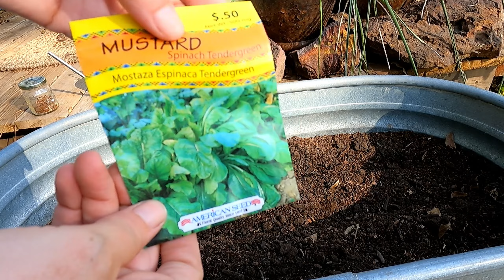Joyful Thyme//Slow Living in Autumn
This autumn I am taking things at a slower pace and spending my time enjoying every moment. I normally try so hard to enjoy autumn that I end up missing out on the simple pleasures of just being in the season. I have allowed myself to slow down and not try so hard to fit in all of the activities and shopping that I normally gravitate toward. Instead, I am allowing time for more moments in nature, where time itself can seem to stand still, giving me a chance to absorb the beauty.

                                  "Life starts all over again when it gets crisp in the fall."